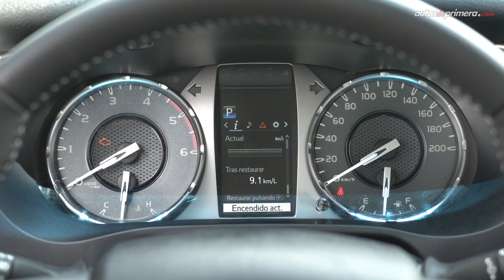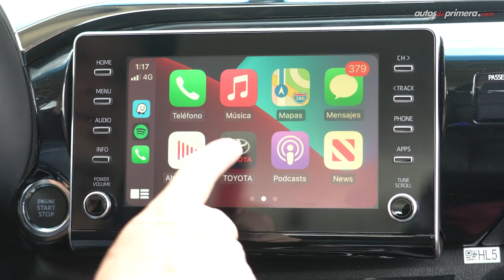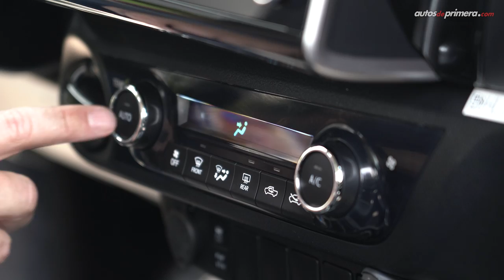Toyota Hilux 🔥 Poderosa actualización 🔥 Prueba - Reseña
Toyota Hilux, probamos a fondo una de las pick ups más deseadas. La nueva Toyota Hilux llega a Colombia con motores diésel y gasolina. Probamos a fondo la Toyota Hilux 2021 SRX. La Toyota Hilux Diésel 4x4 es la versión más querida. La 2021 Toyota Hilux Diésel. ¿Qué les parece la nueva Hilux? ¿Les gustó la Nueva Hilux 2021? Déjanos tus preguntas o comentarios... ⬇️⬇️⬇️

Precio Toyota Hilux 2021 en Colombia (mayo 2021):
• Toyota Hilux 2.7 Gasolina MT: $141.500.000 (USD 38.415)
• Toyota Hilux SRX 4.0 Gasolina AT: $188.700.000 (USD 51.229)
• ToyotaHilux 2.4 Turbo Diésel MT.: $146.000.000 (USD 30.637)
• Toyota Hilux 2.4 Turbo Diésel AT.: $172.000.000 (USD 56.696)
• Toyota Hilux SRX 2.8 Turbo Diésel AT.: $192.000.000 (USD 52.125)**

Gracias a la Pista Laguna Seca 4x4 por facilitarnos sus instalaciones para realizar esta prueba.

Resumen del vídeo ⬇️
00:00​​​​ Inicio del video
00:11​​​​ Introducción
01:07​​​​ Diseño Exterior
02:29 Dimensiones
03:11​ ​Diseño Interior
03:57​ Sistema de info-entretenimiento
05:39 Sillas traseras
06:18 Equipo de Seguridad
06:51 Motor Turbo Diésel
07:41 Desempeño Off-Road
08:38 Accionamiento L4 (bajo)
09:50 Bloqueo de diferencial
12:01 Comportamiento dinámico
13:13 Conclusiones
14:02​ Aceleración 0-100 km/h
14:48 Cierre / Precios